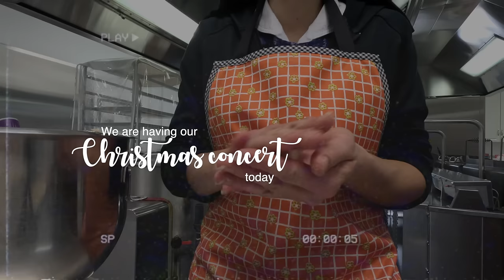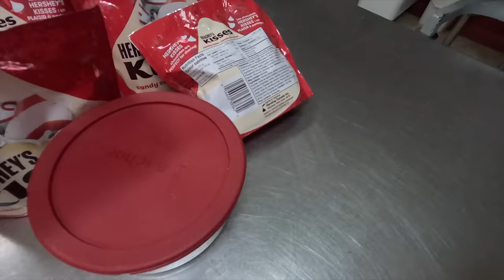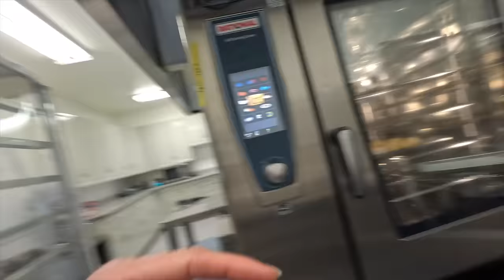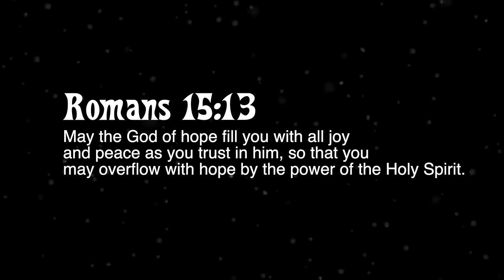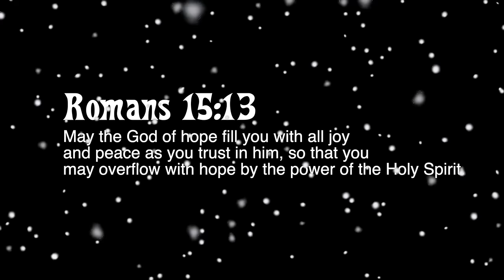Hutterite Christmas concert & still I'm cooking | a very busy DITL!!!....vlog 183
DITL- day in the life as I try to balance our Christmas concert and my cook week at the same time, I am one of our directors so it was a little tough to do both.

Giselle Waldner
Wawanesa MB, Canada
R0K 2G0
Box 279